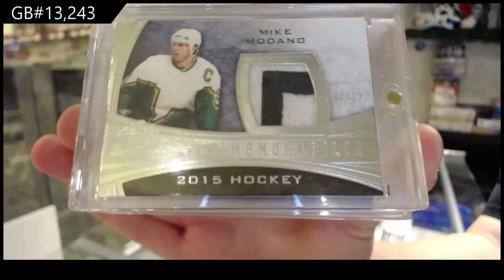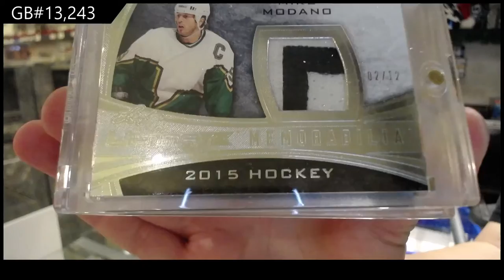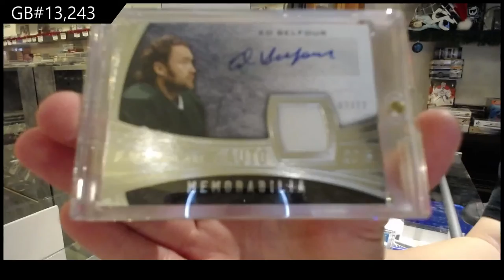15-16 Leaf Ultimate Hockey Box Break - C&C GB #13,243